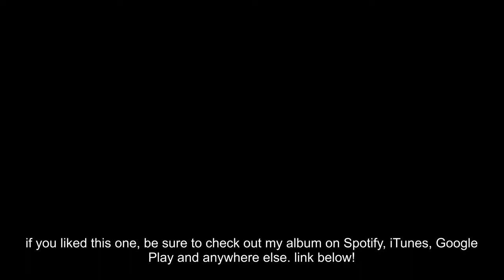I'm Not Ok - Songwriter Saturday - week 5